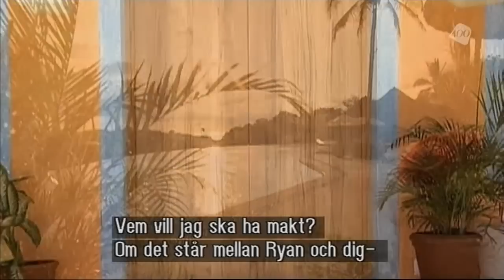Paradise Hotel 2 - Episode 14 (Part 4/6)